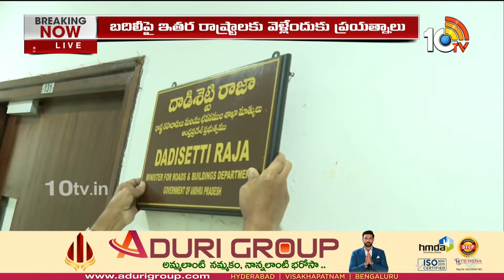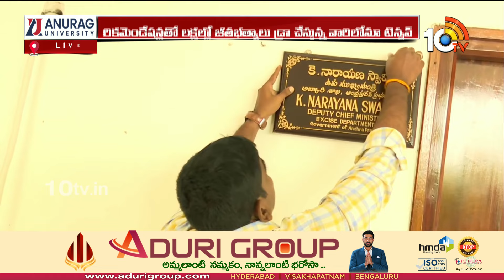Police Inspections in AP Secretariat | ఏపీ సెక్రెటేరియట్‌లో అధికారుల తనిఖీలు | 10tv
10TV is one of the Largest Content producing Telugu News Channel in Telugu States. Its one of the leaders in the production and broadcasting of un-biased and comprehensive news.
10TV offers round the clock coverage of latest breaking news and unique mix of news bulletins, current affairs and Entertainment programmes.
10TV Youtube Channel offers Latest News from Telugu States, Politics, Entertainment, Health, Sports Lifestyle, Devotional, National News, International News and lot more.!

హాయ్,
10టీవీ యూట్యూబ్ చానల్‌కి స్వాగతం. 10టీవీలో ప్రసారమయ్యే కథనాలతో పాటు ఆసక్తికరమైన మరెన్నో అంశాలను 10టీవీ యూట్యూబ్ చానల్లో మీకు అందిస్తాం. మా వీడియోలలో మీకు నచ్చిన వాటిని మాకు తెలియజేయండి. అలాంటి మరిన్ని కథనాలను మీకు అందించేందుకు ప్రయత్నిస్తాం. నచ్చిన వీడియోలను మరింత మందికి షేర్ చేయండి. చానల్‌ను సబ్‌స్క్రైబ్ చేయడం మరిచిపోకండి. ధన్యవాదములు.!